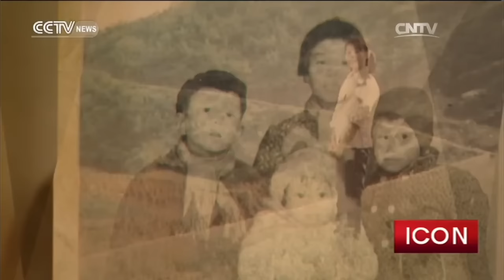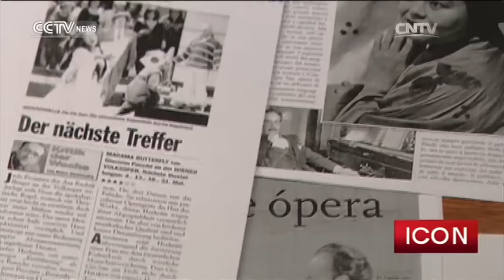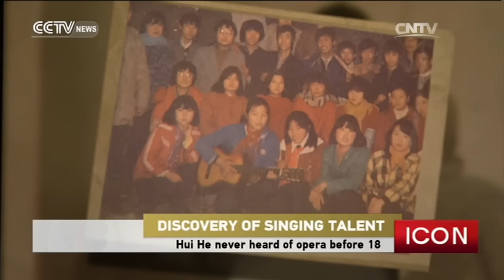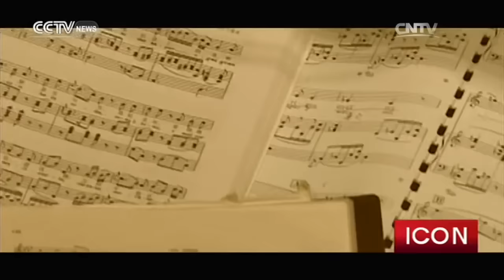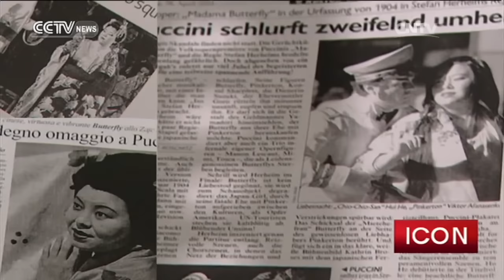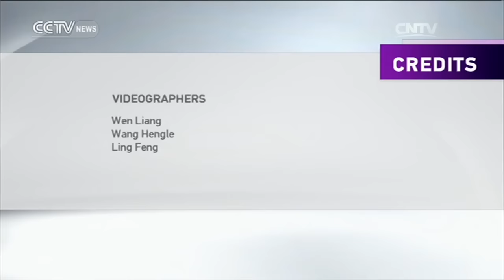Icon 06/25/2016 Hui He